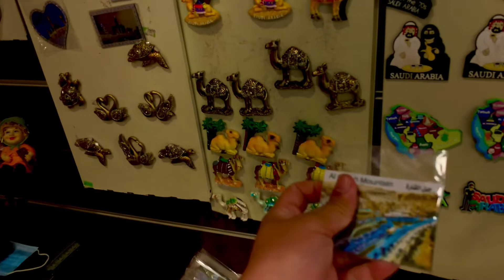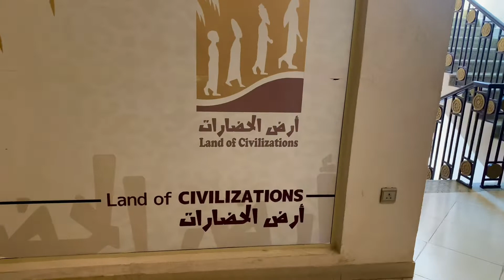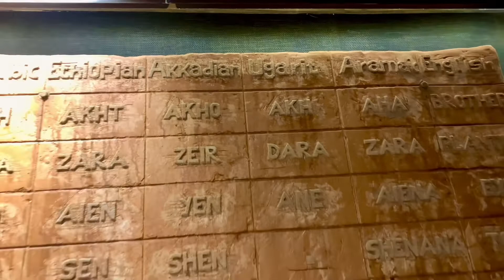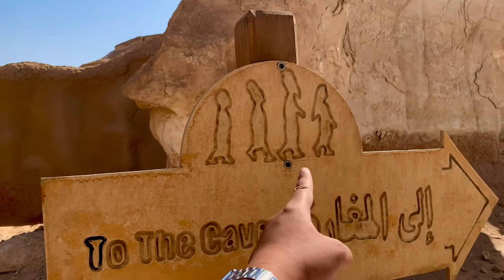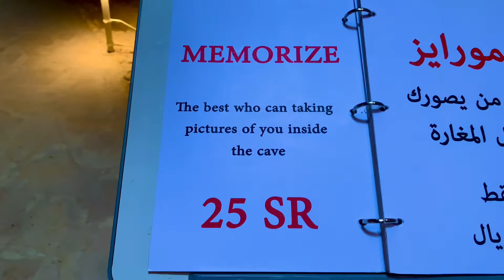Al Qara Mountain | Judas Cave | Al Ahsa, Saudi Arabia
Judas cave is located in Saudi Arabia about 350km away from Riyadh. One of the most beautiful sightseeings to see in Saudi Arabia. If you are visiting Eastern Saudi Arabia, you should definitely visit Al Qarah in Hofuf.